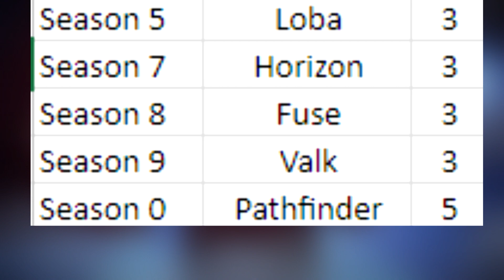I bet you didn't know this fact about thematic trackers